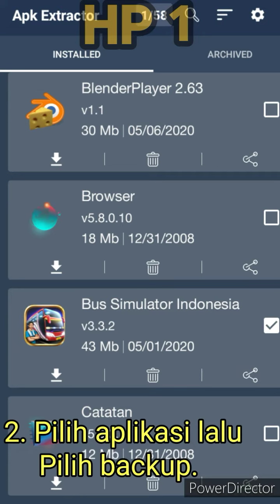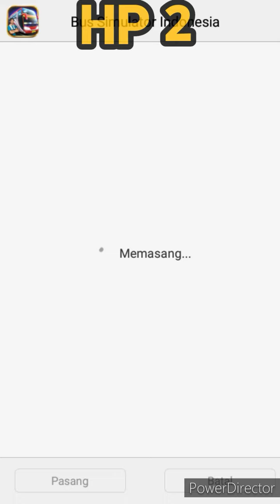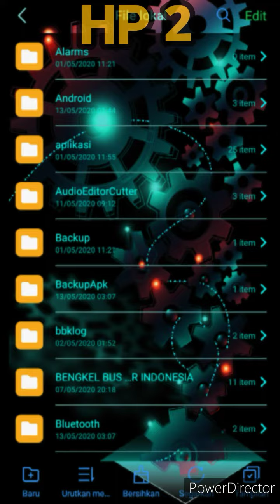instal aplikasi tanpa menggunakan kuota internet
Share link aplikasi.
Cara berbagi aplikasi via bluetooth tanpa menggunakan kuota internet.

Instal tanpa menggunakan internet
Download playstore tanpa internet
Backup aplikasi
Berbagi aplikasi
Aplikasi Backup
Tanpa paket
Kuota internet